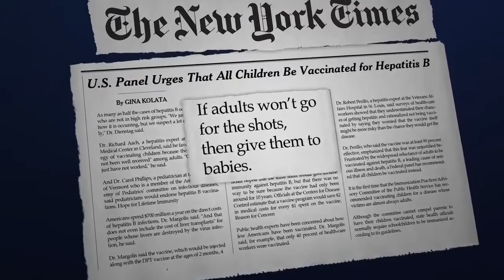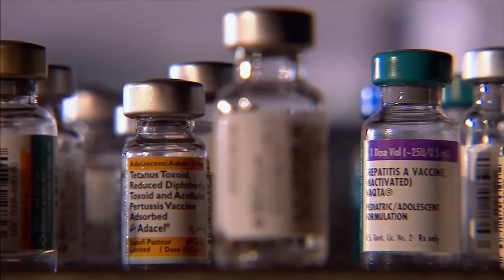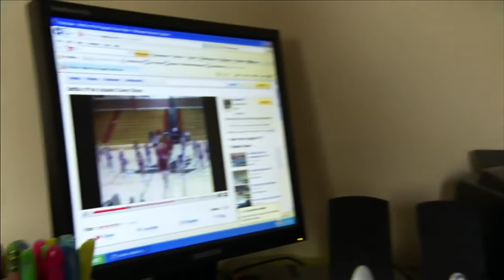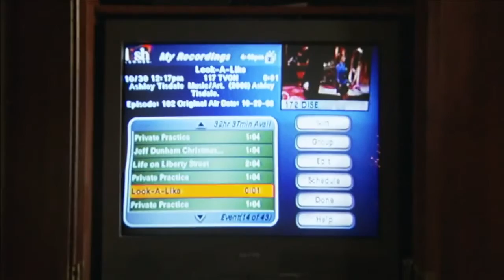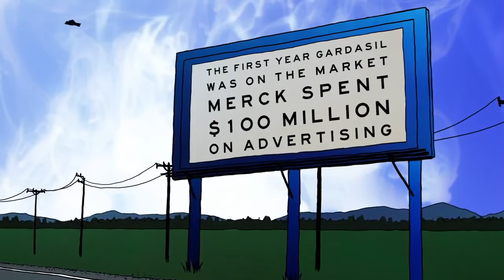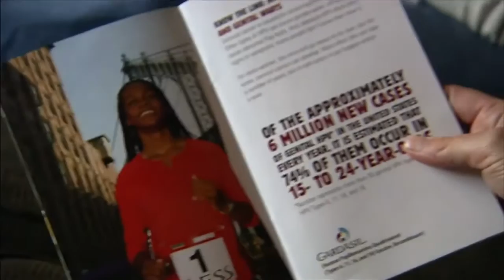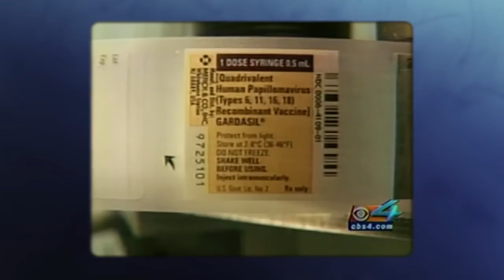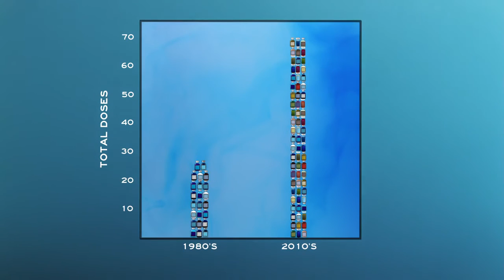The Greater Good (Het Grotere Goed) deel 1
'The Greater Good' Nederlands ondertiteld - deel 1